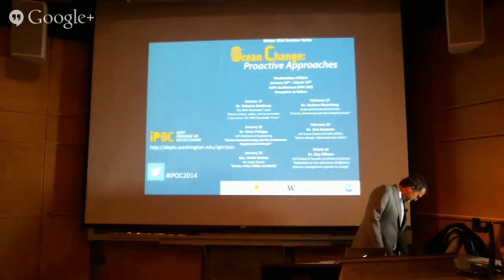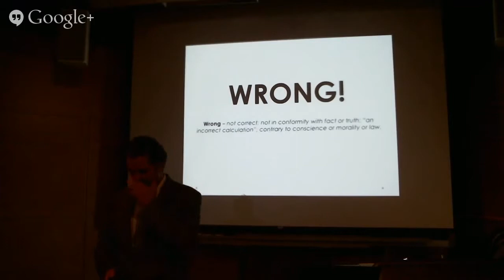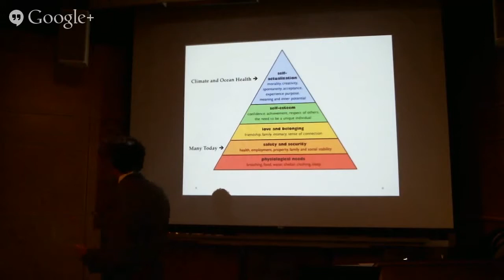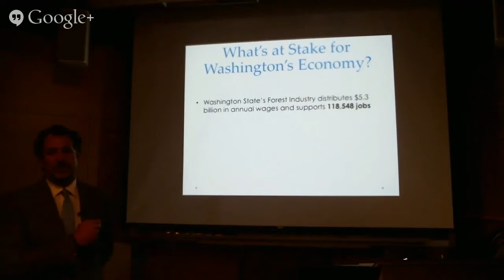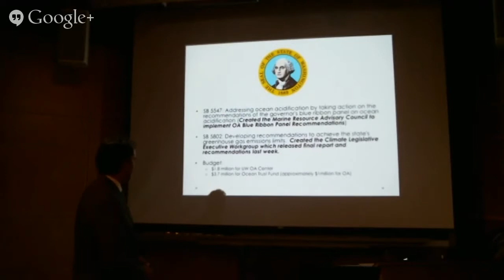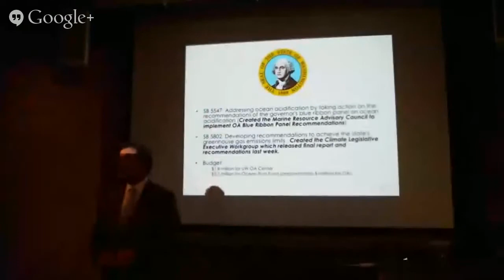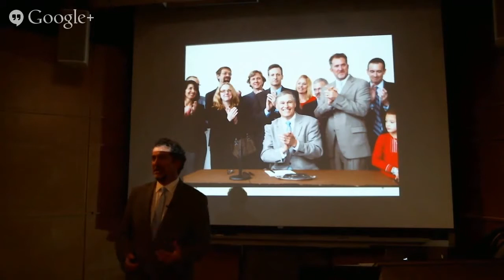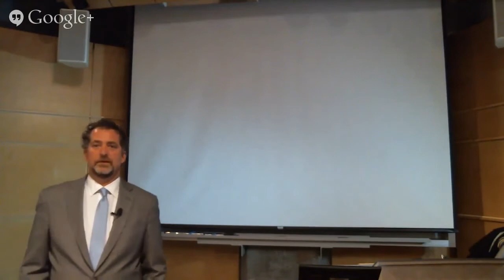WA State Senator Kevin Ranker: Science, policy, politics, and reality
This event was streamed live with a Google Hangout on Air from the University of Washington's IGERT Program on Ocean Change, Winter 2014 Seminar Series.

Washington State Sen. Ranker spoke on, Science, policy, politics, and reality.

Sen. Ranker serves the 40th District for Orcas Island, Washington where he lives with his wife and daughter while his son proudly serves in the U.S. Navy. Kevin is an avid runner, sailor, paddler, fisherman and surfer.

As a Washington State Senator, Kevin has advanced key legislation focused on climate, energy, coastal and marine management, transportation, agriculture and equal rights. Legislative highlights include the sponsorship and co-sponsorship of comprehensive marine management, oil spill response and preparedness efforts and landmark legislation making Washington the seventh state to recognize full marriage equality.

Previous to the Senate, Kevin served as a San Juan County Commissioner and was a Senior Fellow at the Ocean Foundation. In 2011, he received a White House appointment to serve as an Advisor to President Obama's National Ocean Council. He is also the current Vice President of PNWER (Pacific Northwest Economic Region) a partnership of ten states and Canadian provinces that works to increase economic well-being, coordinate energy, economic and environmental strategies and enhance the competitiveness of the region.

More information on Sen.